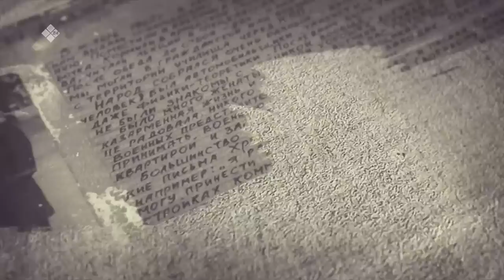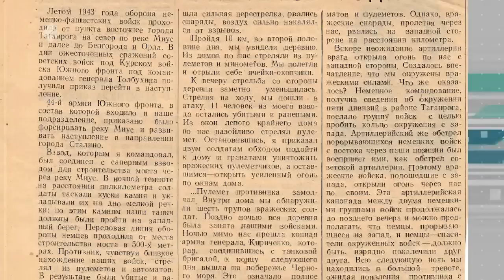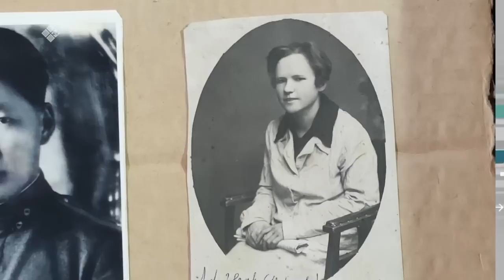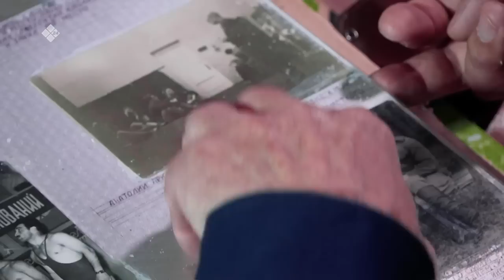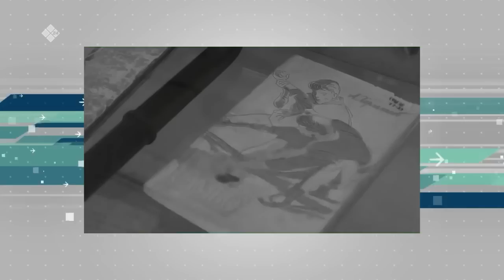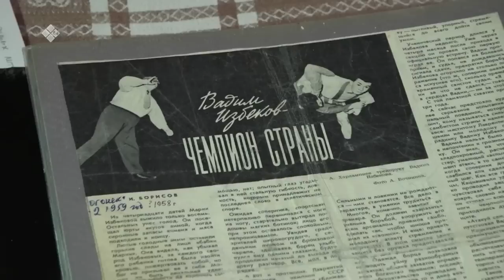«Вадим Избеков - чемпион СССР 1958 года по самбо» (30.11.22)